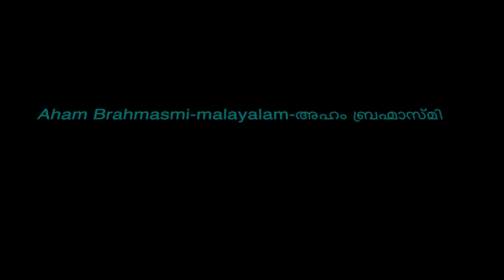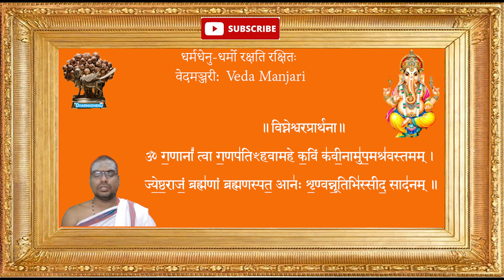वेद-मञ्जरी: Veda Manjari-Easy catch -Veda Mantras for learning-By Dr.L.Sowjanyakumar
Her you will find all the veda mantras in our veda series.Easty for learning.